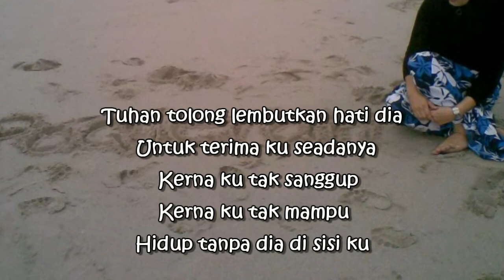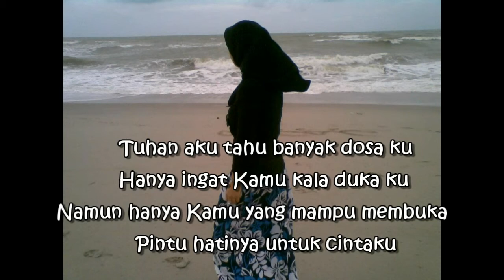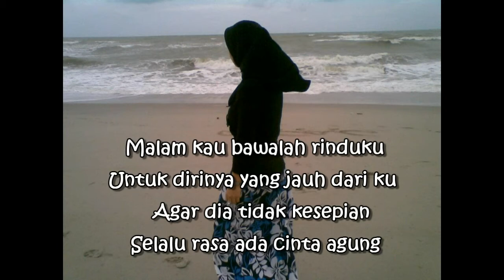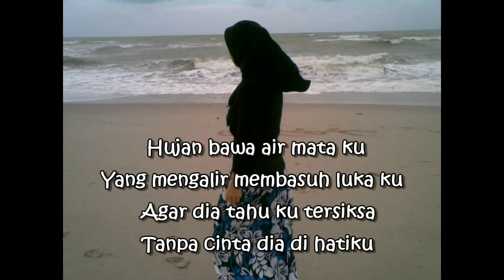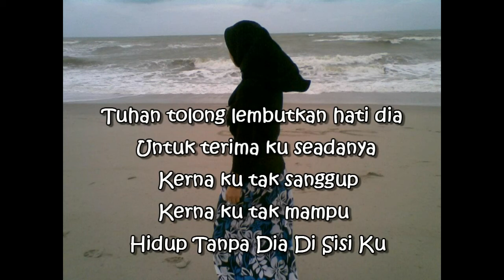pacaq - OMBAK RINDU - karaoke cover - LIVE !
~ Thanks to :

Zaidi Abdul Rahman
     Wan Kibot